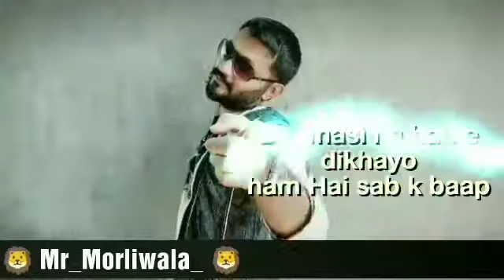M R morlivala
Vijay Ahir